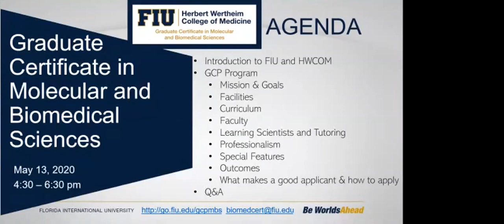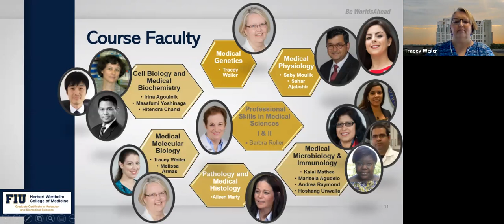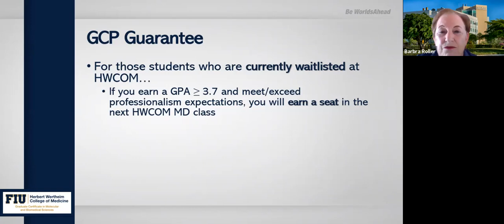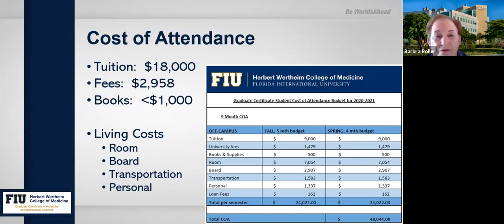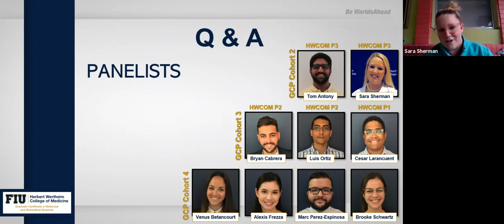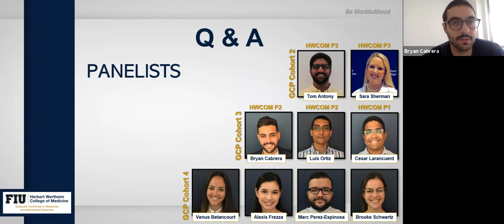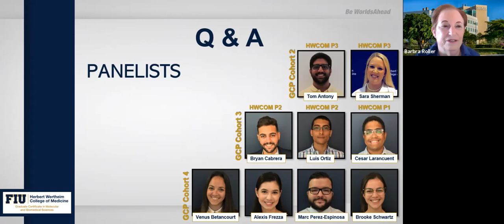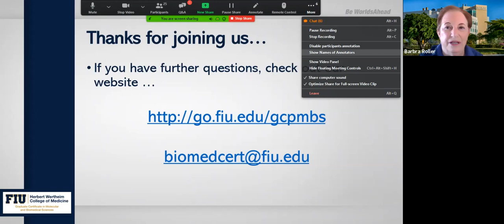Graduate Certificate Program (GCP) Webinar - FIU Herbert Wertheim College of Medicine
Information on the Graduate Certificate in Molecular and Biomedical Sciences at FIU Medicine. This is a post-baccalaureate pre-medical program that could help you increase your chances of getting into med school (MD or MPAS).
Learn more about the program ⬇️
medicine.fiu.edu/academics/certificate-in-molecular-biomedical-sciences/

00:00 Intro
08:00 About Herbert Wertheim College of Medicine
10:12 The GCP Program basic info
14:43 Curriculum, faculty, and special features about the program
28:07 Highlight: Our GUARANTEE - if you're currently waitlisted...
29:52 Successful students and alums
33:38 Cost of attendance
37:43 Testimonial
39:12 Application requirements
48:55 Q&A
1:14:25 A day in life for GCP students
1:33:39 Questions regarding the MCAT